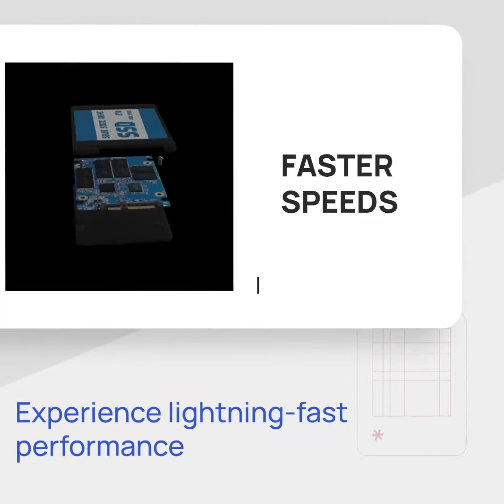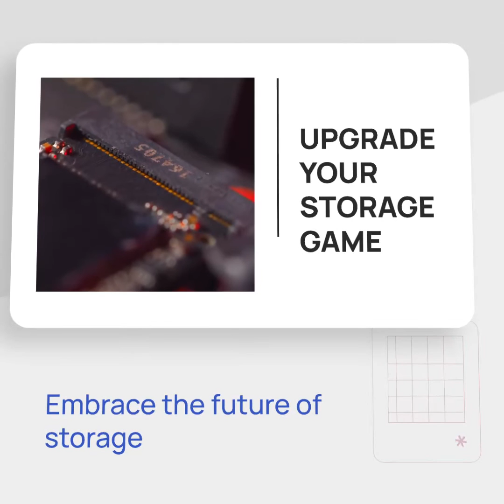SSDs Solid State Drives replacing HDDs Hard Disk Drives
The ongoing transition from Hard Disk Drives (HDDs) to Solid State Drives (SSDs) marks a significant shift in the realm of storage technology. This replacement process is driven by a host of compelling factors that underscore the superiority of SSDs over their HDD counterparts.